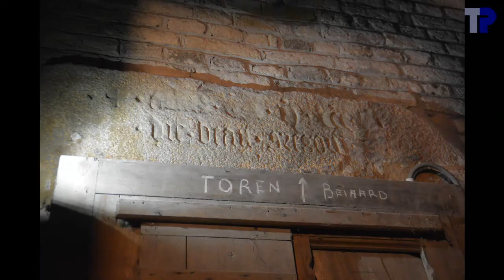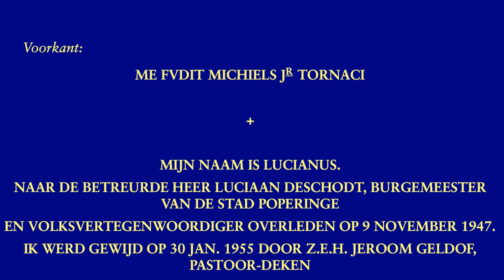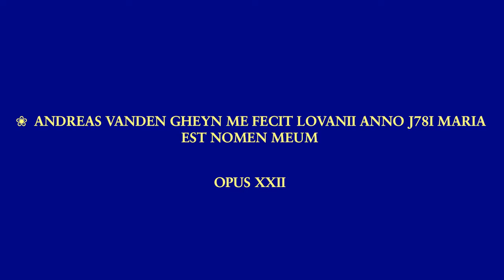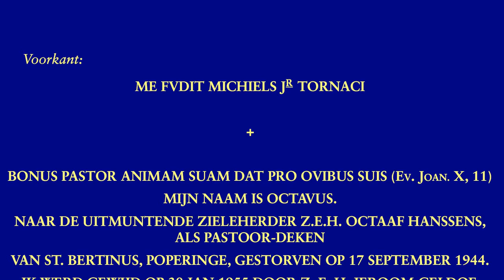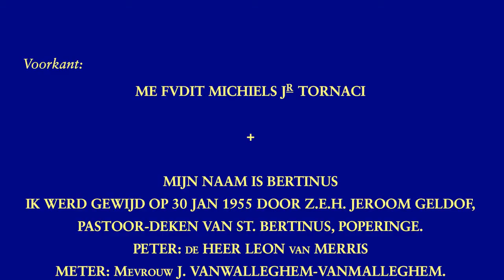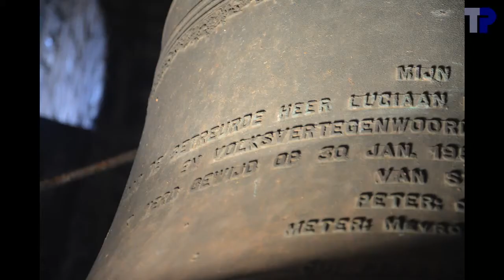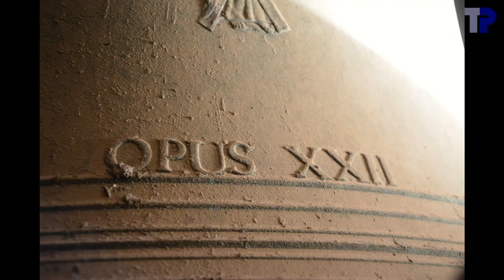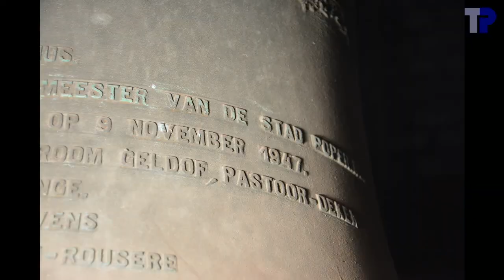Luidklokken van Sint-Bertinus, Poperinge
Luidlokken van Sint-Bertinus, Poperinge
Cloches de Saint-Bertin, Poperinge (B)
Bells of Saint-Bertin, Poperinge (B)

4 klokken/cloches/bells:

1. Bertinus
.Marcel Michiels Jr., Tournai, 1955
.bes0+22 --- sib2
.173.9 cm --- 3401 kg
2. Octavus
.d1-02 --- re3
.136.5 cm --- 1679 kg
3. Maria
.Andreas Vanden Gheyn, Leuven, 1781
.e1+32 --- mi3 (haut)
.117.0 cm --- ~1000 kg
4. Lucianus

De diameters schijnen aan te tonen dat het de bedoeling was een Salve Reginamotief te gieten, maar gezien de Michielsklokken een zwaarder profiel hebben, zijn ze hoger uitgevallen.  Het geheel is daardoor muzikaal heel onconventioneel, maar klinkt toch aangenaam.  De Mariaklok is versierd met een Sint-Andreaskruis, wat merkwaardig is voor een Mariaklok.  Of zou dit een verwijzing zijn naar de voornaam van de gieter ?

Les diamètres semblent indiquer l'intention d'en faire un motif de Salve Regina, mais comme les cloches de Michiels ont un profil plus lourd, leurs tons sont plus aigus.  L'ensemble est musicalement inconventionnel, mais est quand-même agreable.  Maria est décorée d'un croix de Saint-André, ce qui est bizarre pour une cloche Maria.  A moins que ce soit une référence au prénom du fondeur ?

The diameters seem to indicate that it was the intention to create a Salve Regina motive, but since the profile of the Michiels bells is heavier, their pitch is too high for the motive.  Maria is decorated with a Saint-Andrew cross, which is remarkable for a bell called Maria.  Or is it a reference to the name of the caster ?

Meer over de geschiedenis van de klokken: / Plus d'information sur l'historique des cloches: / More about the history of the bells:

Luiders bij het volgelui:
Klok 1: Joeri en XXXX
Klok 2: elektrisch
Klokken 3 en 4: Thierry

Voor een film van het volgelui: / Pour un film du plénum: / For a film of the plenum:

00:04  Sfeerfoto's, uurmelodie
02:44  Klok 4
02:48 .Foto's
03:13 .Opschrift
03:21 .Luiden
05:11  Klok 3
05:15 .Foto's
05:38 .Opschrift
05:44 .Luiden
08:15  Klok 2
08:19 .Foto's
08:35 .Opschrift
08:43 .Luiden
11:32  Klok 1
11:36 .Foto's
12:13 .Opschrift
12:24 .Luiden
15:54  Volgelui (enkel klank en foto's)
21:04  einde

Met dank aan deken J. Gheysens voor de toestemming om de klokken op te nemen en aan Dhr. Frans Devos van de kerkfabriek voor het onthaal.  Dank aan Tim Martens voor de organisatie van het bezoek.  Dank aan Joeri De Vreese, Tim Martens en de aanwezigen voor de hulp bij het luiden en de opmetingen, en voor de verlichting.